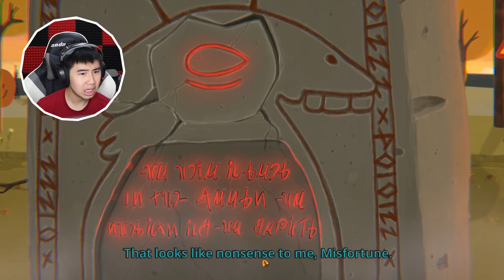ĐẰNG SAU CHIẾC MẶT NẠ!?| Little Misfortune [3]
Nghĩa trang này dẫn đến đâu!?